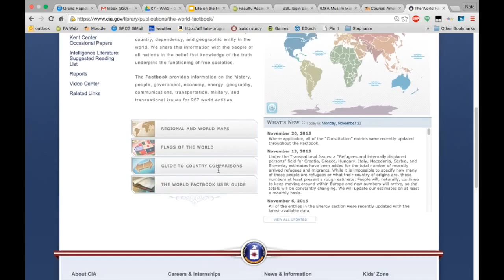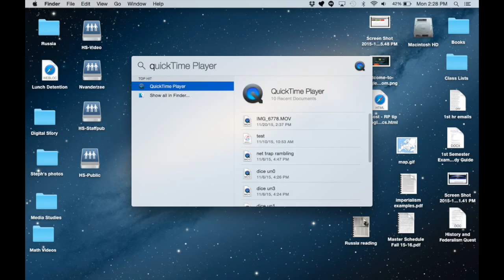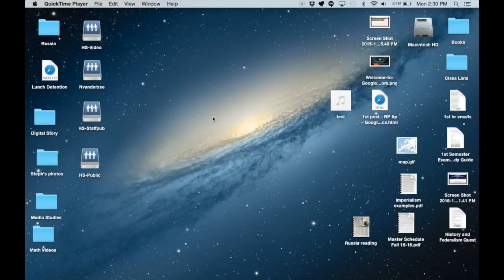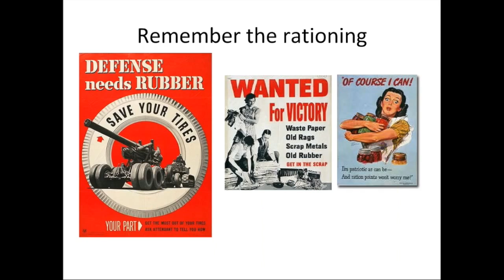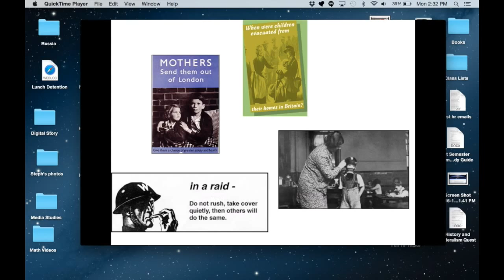Easy Screen Recording on Mac (Quicktime Player)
This video shows you a very easy way to make a screencast using the free software built in to Mac OS: Quicktime Player.
Recording your screen can be very useful for teachers and is something you may even consider having students do occasionally.